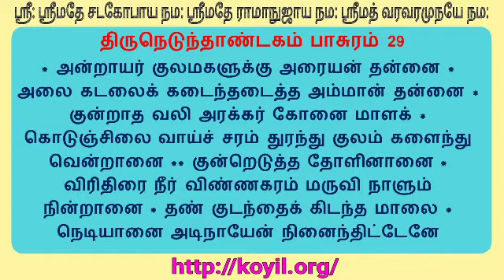திருநெடுந்தாண்டகம் விளக்கவுரை - பாசுரம் 28 மற்றும் பாசுரம் 29